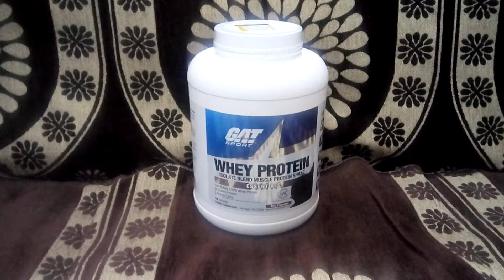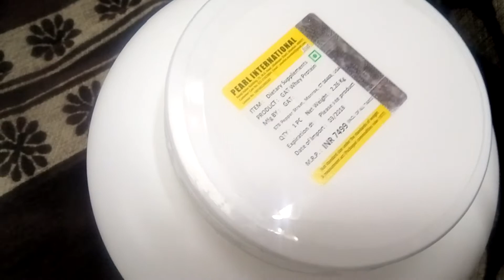Unboxing - Gat Sport Whey Protein (Primary source Isolate)